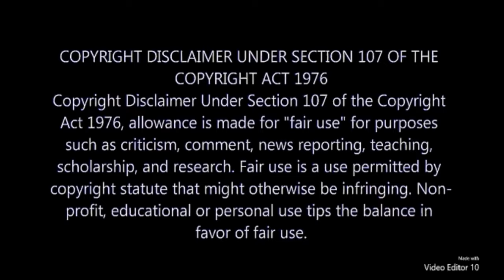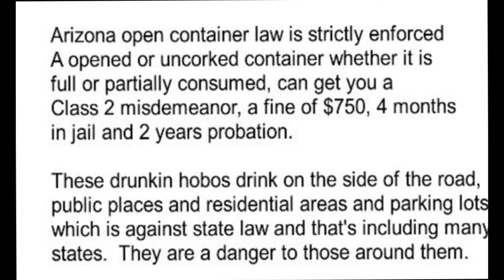Blueballs Bar & Grill open for business..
Desert Hobo sets up a bar and grill, totally against the law..